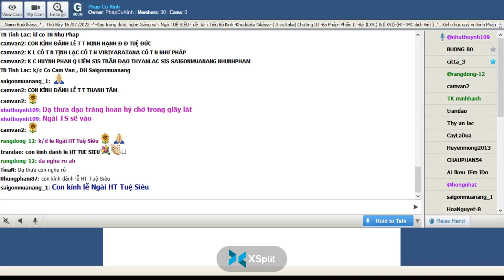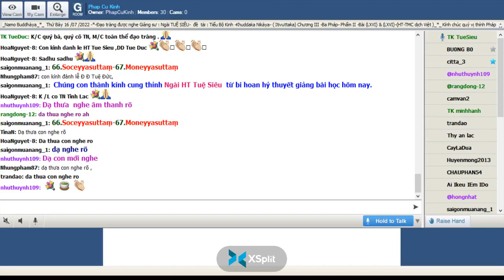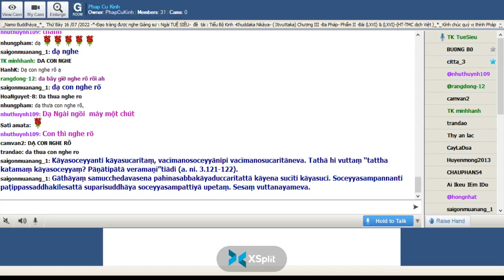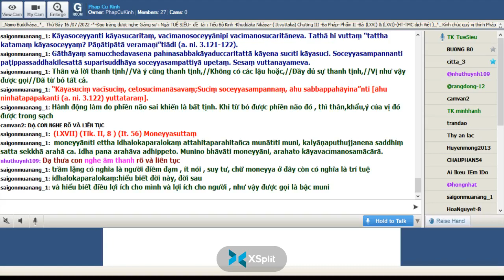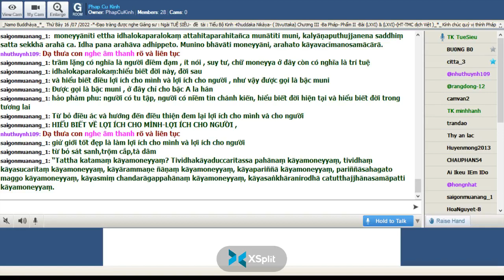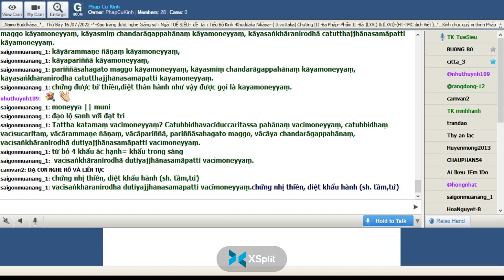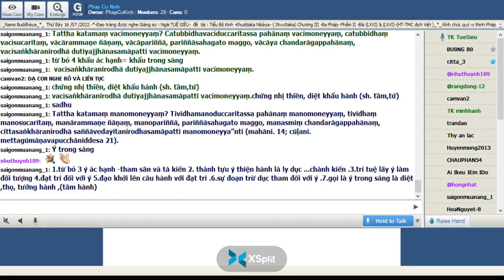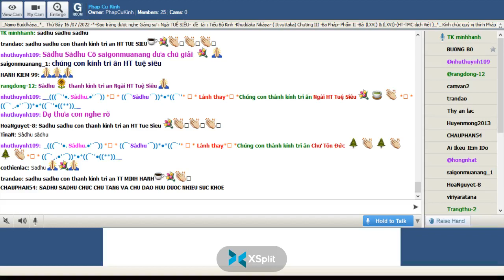41_Thứ Bảy July 16-2022.Ngài Tuệ Siêu giảng Tiểu Bộ Kinh(Buổi 41)-tập thứ 4-Kinh Phật Thuyêt Như Vậy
41_Thứ Bảy July 16-2022.Ngài Tuệ Siêu giảng Tiểu Bộ Kinh(Buổi 41)-tập thứ 4-Kinh Phật Thuyêt Như Vậy. Chương III -Ba Pháp- Phẩm II-Bài (LXVI) (Tik. II, 7) (It. 55) & (LXVII) (Tik. II, 8 )-(It. 56)-"-